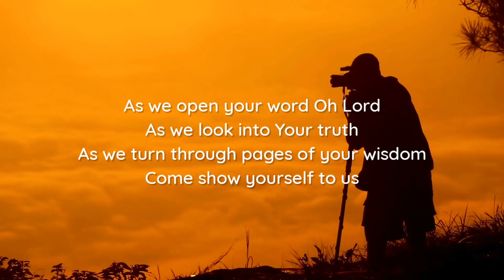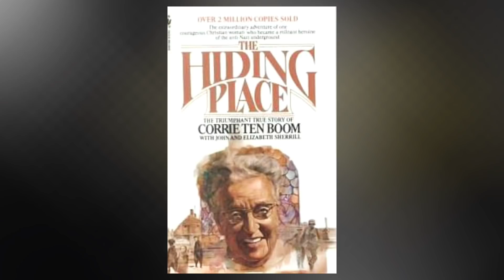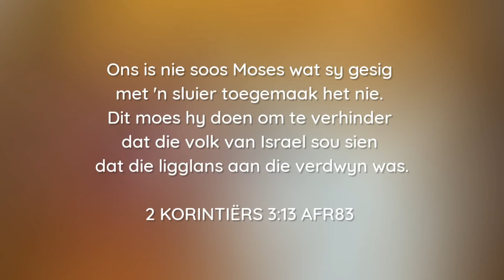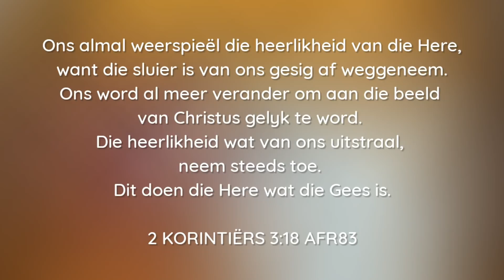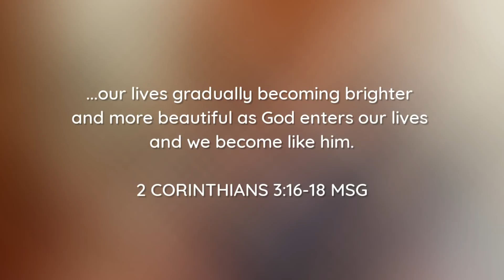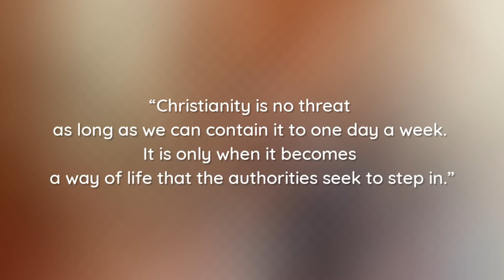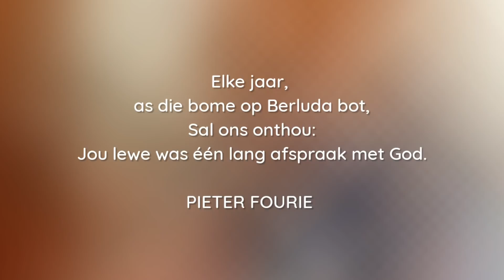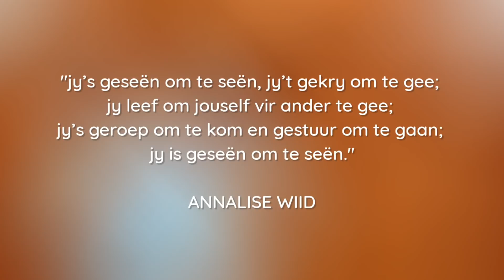40 DAE DIGI-DIENS | Die Bybel as 'n spieël deur Ds Lettie Büchner - 26 Julie 2020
40 DAE MET DIE BYBEL

Ons nooi jou uit om saam met ons vir 7-weke op reis te gaan en te ontdek hoe die Bybel op verskeie maniere 'n impak en rigtinggewende rol in ons lewe kan hê. Whatsapp die woorde "40dae" na 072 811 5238 indien jy die hulpmiddele wil ontvang. Jy kan op 5 maniere inskakel:

LEES
LUISTER
DINK
DOEN
DEEL.

Vanoggend lei Ds Lettie Büchner die 40-dae reeks in. Ons ontdek hoe die bybel as ‘n andersoortige spieël in ons lewe werk.  Dit hou vir ons beeld op waarna ons genooi word om te groei.

Mag jy, waar jy is en saam met wie jy is, deur God bemoedig en gevorm word om ‘n draer van Sy hoop en ‘n bouer van Sy koninkryk te wees in die gemeenskap waar jy werk en leef. (Wellington Digi-diens is in samewerking met NG Wellington Oos, NG Wellington-Noord, NG Groblershoop en Wellington Moederkerk).

VERWELKOMING & GEBED
Johan Crous
(NG Wellington-Noord)

PREDIKER
Ds Lettie Büchner
(Wellington Moederkerk)

SKRIFLESING
2 Kor 3: 12-18
deur Ds Cornis Botha
(NG Wellington-Oos)

GEBED & SEËN
Johan Crous
(NG Wellington-Noord)

MUSIEK
“Breath of life”
Composed & performed by: Neil Büchner
(p) St Gabriel’s Arc

“Spiegel im Spiegel“
Composer: Arvo Pärt

“Keep Me”
Artist: Elliot Ziegler
Album: Sleepless

Author (st. 1): Daniel Iverson (1926)

“Amenlied”
Gemeentesang van NGK Universiteitsoord
Orrelis:  Prof. Wim Viljoen

DANKOFFERS
Oorweeg asseblief om jou dankoffer elektronies te gee via elektronies bankoorplasing (EFT) of via ZAPPER (besonderhede aan die einde van DIGIDIENS video)

NG Wellington-Oos
NG Kerk Wellington-Oos
ABSA - Wellington
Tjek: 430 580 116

NG Wellington-Noord
NGK Wellington-Noord
ABSA - Wellington
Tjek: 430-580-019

Wellington Moederkerk
NG Kerk Wellington
ABSA - Wellington
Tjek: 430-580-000